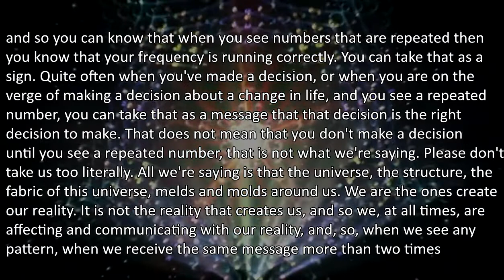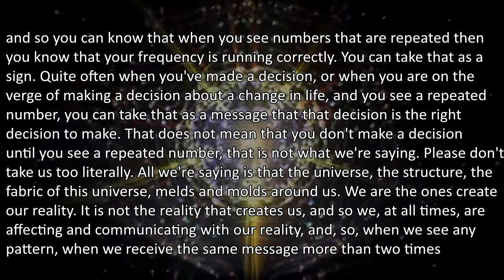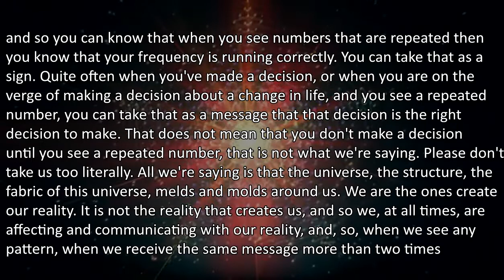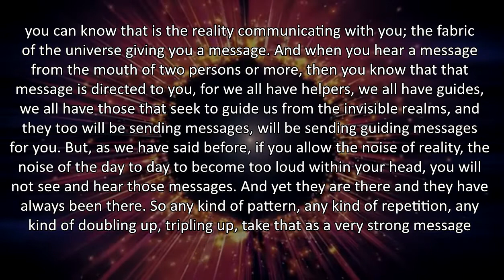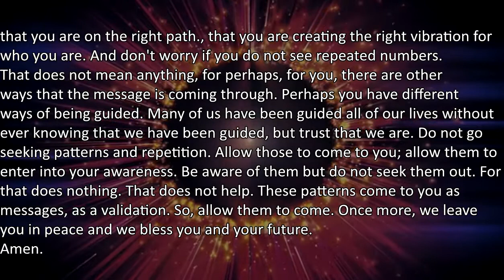Emissaries 12 Repeated numbers. Why are we seeing them?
In this session we hear from the Emissaries why more and more people are seeing repeated numbers and patterns and just what does it mean for us!